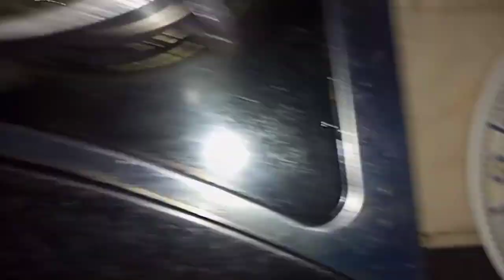Shami Kabab Recipe By Sofia Kitchen ✨🤤 چکن شامی کباب ...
Peshawari Shami Kabab Recipe By Sofia Kitchen ✨🤤

Assalamualaikum Friend's It's Me Sofia Kitchen I'm The Host Of This Channel Sofia And On My Channel There Is Cooking Videos From Which You Can Learn How To Make Dishes With Oil Or Without Oil You Can Find Any Kind Of Recipe On My Channel Or There Is Also Vlogs On My Channel So Subscribe My Channel And Share Too And If Any Buddy Wants Any Recipe Just Commment On My Channel Thank You❤️✨